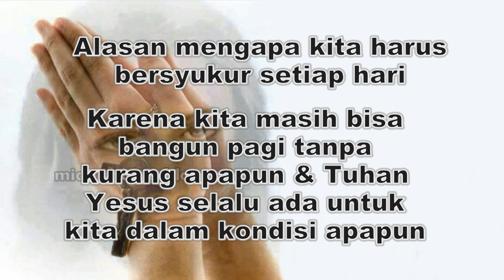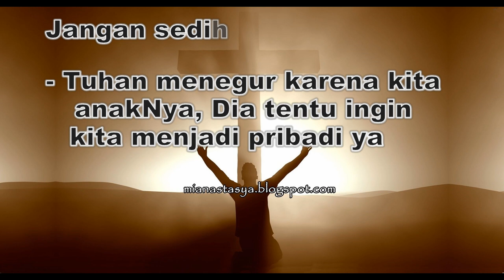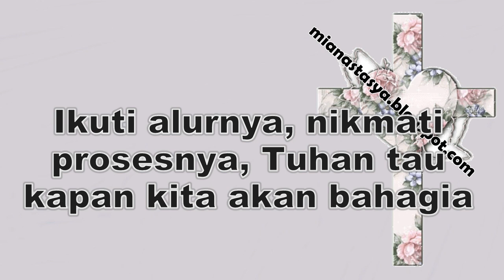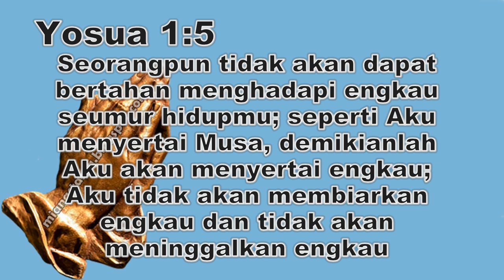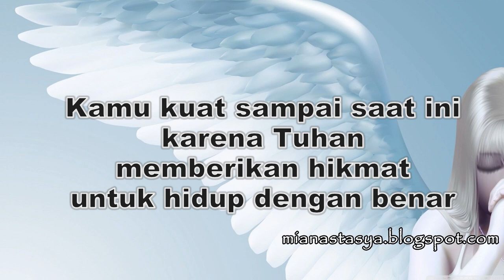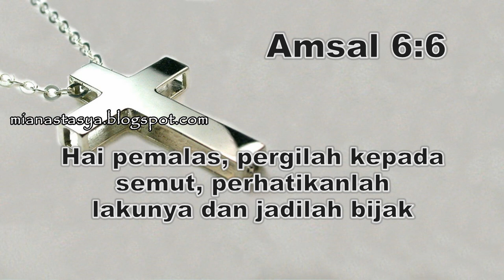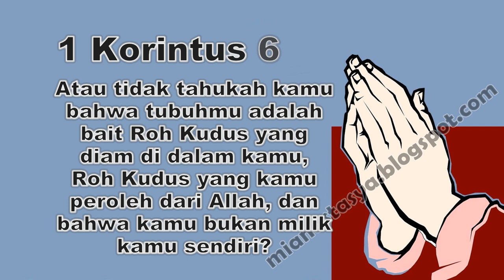Kata-kata Penguat Iman Katolik + Ayat Alkitab Youtube